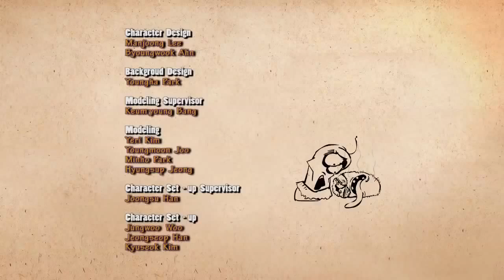Larva S01E057 Glove